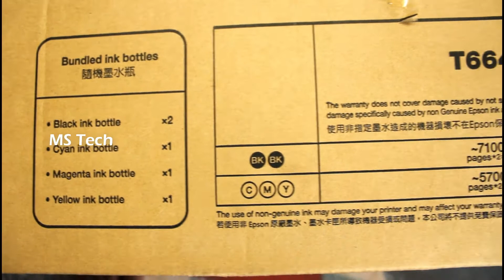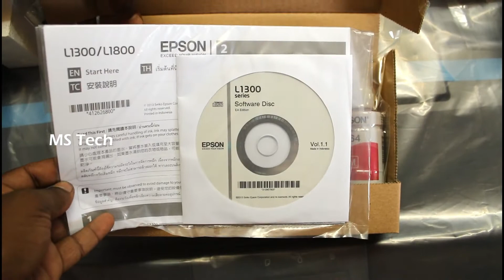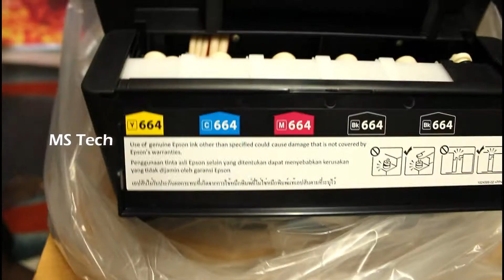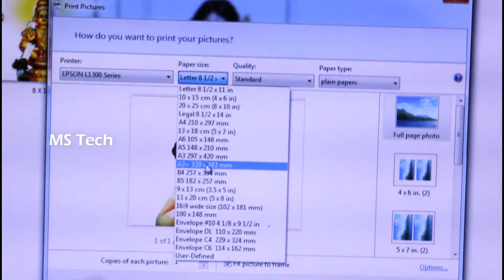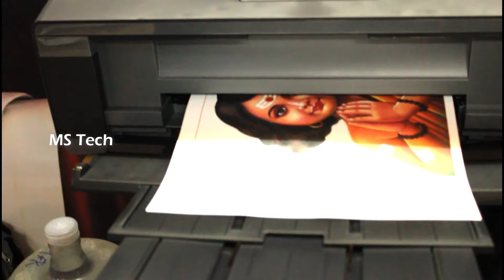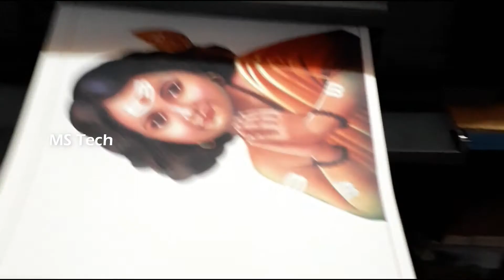UNBOXING Epson Commercial A3 Color Printer | L1300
This Video About UNBOXING a3 AND A3 Plus Color printer,
this one very commercial model
and also user friendly model for all graphics designer
if u have own design shop 75% MARGIN  for all print out to retail business
buy l1300 On Flipkart :
MMTECHTAMIL - Good Life Good Technology